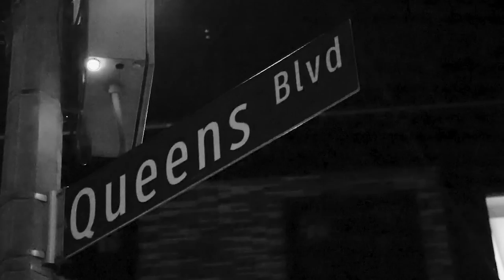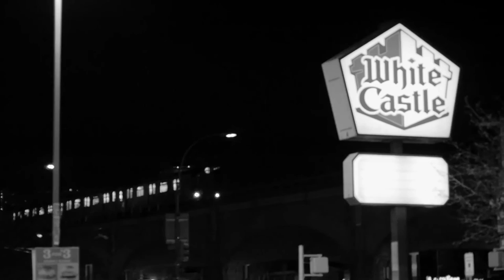Nation - Soul In The Hole feat. K. Sparks - OFFICIAL VIDEO - HD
Listen to Soul In The Hole when you buy/stream!

Song: Soul In The Hole
Written by: Nation & K. Sparks
Produced by: Pulaski
Dancer: Rhea Nance
Actress: Lorria
Directed by: William Murray